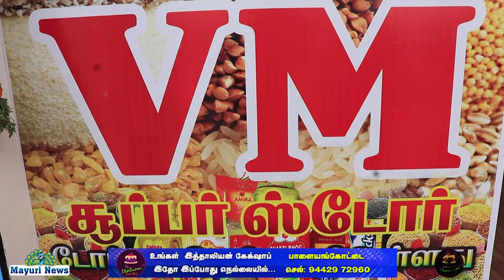VMSTORE | வி எம் ஸ்டோர் திறப்பு விழா | பாளையங்கோட்டை திருச்செந்தூர் ரோடு | PALAIYAMKOTTAI | NELLAI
பாளையங்கோட்டை திருச்செந்தூர் ரோடு ரஹ்மத் நகர் ஆர்யாஸ் பேக்கரி அருகில் வி எம் ஸ்டோர் திறப்பு  விழா மிக சிறப்பாக நடைப்பெற்றது தேவையான மளிகை பொருட்கள் அனைத்தும் மொத்த விலையில் வாங்கலாம் திறப்பு விழாவில் நண்பர்கள் உறவினர்கள் கலந்து கொண்டு வாழ்த்துக்களை தெரிவித்தனர்